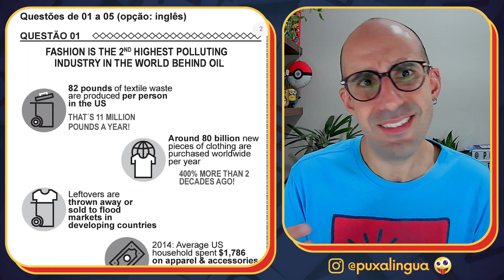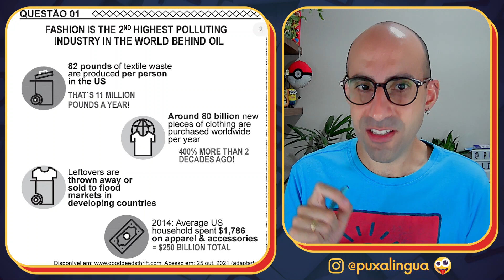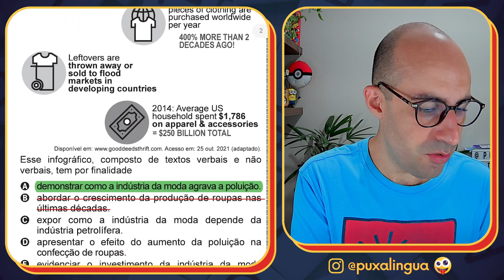[CORREÇÃO DO ENEM] Questão 1 (inglês) - Enem 2022 (2ª aplicação) - Prova azul ▷ Fashion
Análise, correção e interpretação da QUESTÃO 01 (inglês) da 2ª aplicação do ENEM 2022, acompanhando pelo CADERNO AZUL.

EQUIVALENTES:
Questão 03 (inglês) - Prova amarela - Enem 2022 (2ª aplicação)
Questão 02 (inglês) - Prova branca - Enem 2022 (2ª aplicação)
Questão 05 (inglês) - Prova rosa - Enem 2022 (2ª aplicação)

TEXTO DA QUESTÃO:

Descrição da imagem: Infográfico, intitulado Fashion is the Second Highest Polluting Industry in the World behind Oil, apresenta, por meio das ilustrações e textos, as seguintes informações: “82 pounds of textile waste are produced per person in the US – That’s 11 million pounds a year!”, acompanhado de uma lata de lixo; “Around 80 billion new pieces of clothing are purchased worldwide per year – 400% more than 2 decades ago!”, acompanhado pelo desenho de uma camiseta em frente a parte de um globo terrestre estilizado; “Leftovers are thrown away or sold to flood markets in developing countries”, acompanhado pelo desenho de uma camiseta dentro de uma lata de lixo; “2014: Average US household spent 1,786 dollars on apparel and accessories = 250 billion total”, acompanhado pelo desenho de uma nota de dinheiro.

Acesso em: 25 out. 2021 (adaptado).

Esse infográfico, composto de textos verbais e não verbais, tem por finalidade

[A] demonstrar como a indústria da moda agrava a poluição.
[B] abordar o crescimento da produção de roupas nas últimas décadas.
[C] expor como a indústria da moda depende da indústria petrolífera.
[D] apresentar o efeito do aumento da poluição na confecção de roupas.
[E] evidenciar o investimento da indústria da moda em novos mercados.